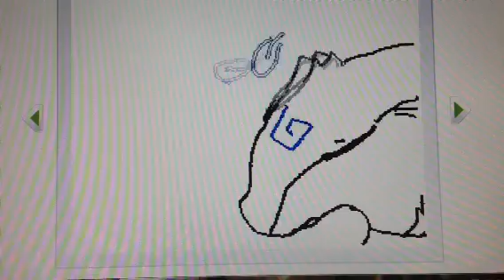Flipnote hatena universe:Ice bird(Kyurem trouble to the death part 3)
I didn't make this Ice bird did. Again no mean or offensive comments or its removing time.Story: The shiny Umbreon is still angry at the twins for scaring them so he keeps attacking and becomes a bully. Then he tell the raging Charizard to atack the twins. A dying Ice bird is about to get attacked whith these strong leaves(it's probably someone using razor leaf)but when RESHIRAM sees Ice bird is about to get attacked RESHIRAM begins to protect Ice bird saying "I won't let you attack my friend"! Then the leaves start to attack RESHIRAM. Even though he's in serious pain he's still protecting his friend to be continued.
Everyone who are in this flipnote
 RESHIRAM
Shiny Umbreon
ZEKROM
Ice bird
Charizard